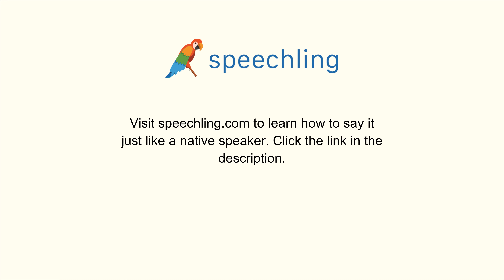How to say "School"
Male Voice:
School

Female Voice:
School